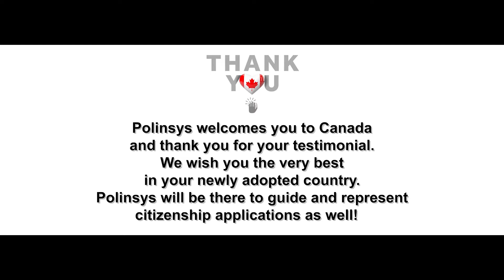CLIENTS SPEAK | Jasmine Paul, Jibin Mathew | POLINSYS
CLIENTS SPEAK | Jasmine Paul, Jibin Mathew and kid! | POLINSYS